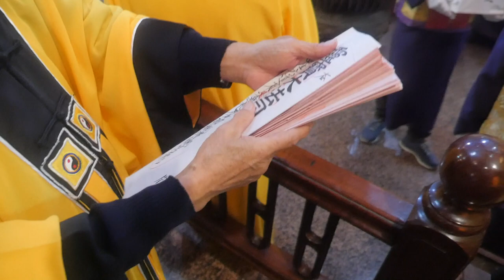2020/12/29_03放水燈_鹿耳門天后宮參拜_大灣廣護宮庚子科五朝謝恩祈安清醮大典【感謝您，請按讚、分享及訂閱，並記得開啟小鈴鐺喔！】